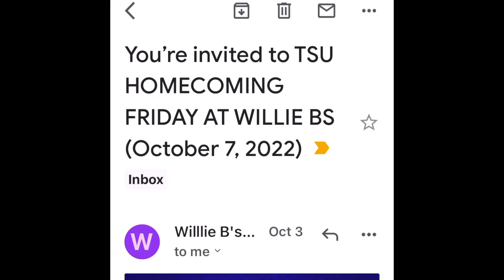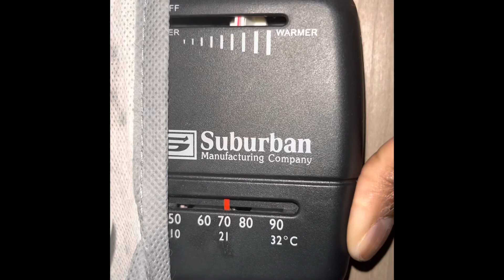I Was preparing for TSU homecoming weekend in Nashville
Very weird weekend I get to the restaurant and there’s a new fence did damage to my RV…
Had trouble with phone storage…￼And then I accidentally deleted my TSU parade video from my phone it was a off weekend strange events￼￼